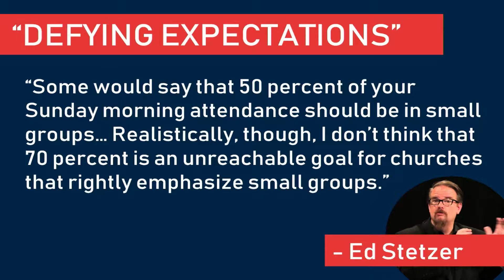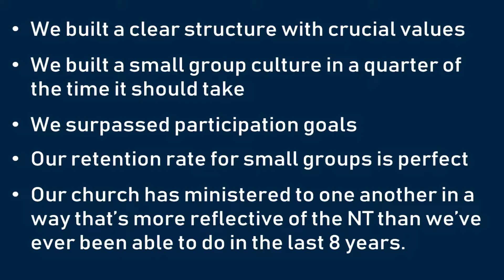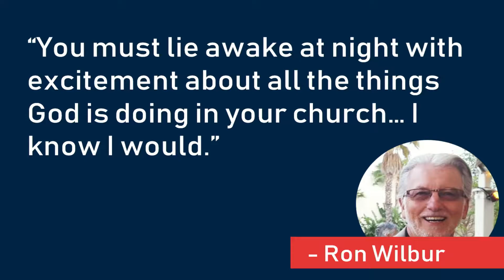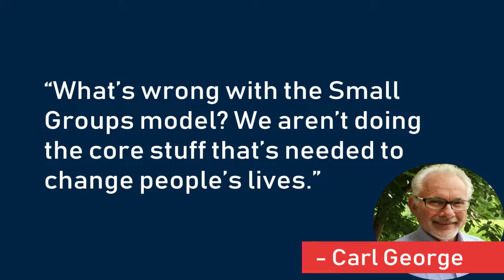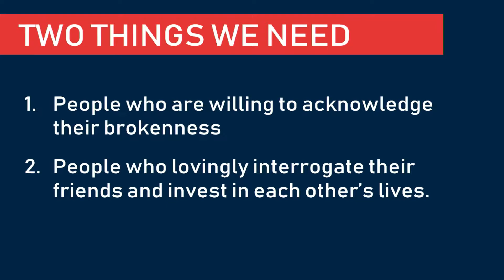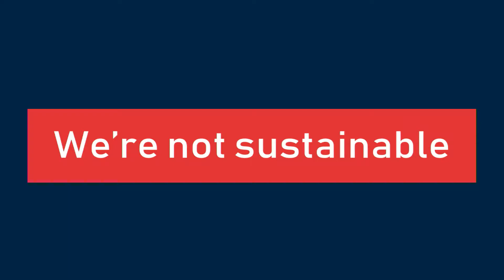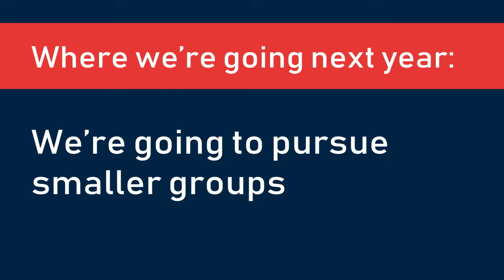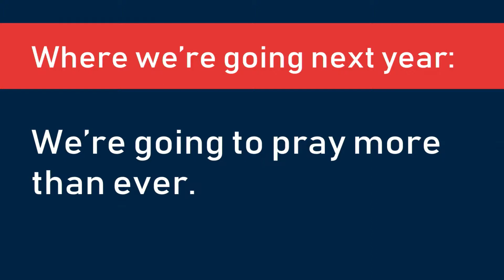State of The Church: Small Groups Edition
Two phrases accurately sum up our small group ministry: "Defying Expectations" and "Unsustainable." Watch and listen to hear more about why that is, what we're doing about it, and how you can help!